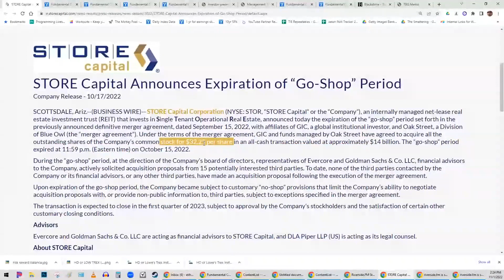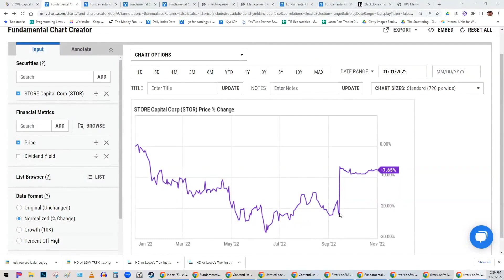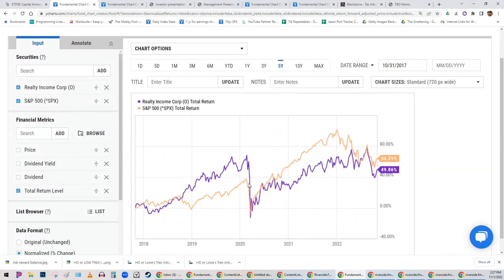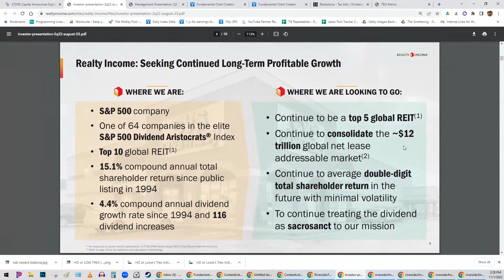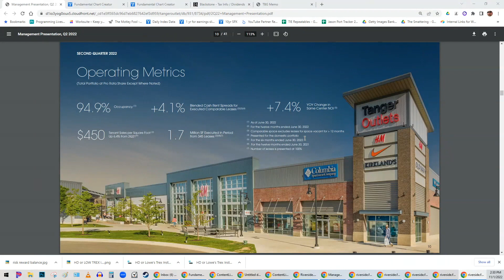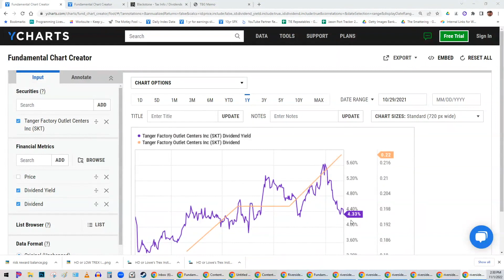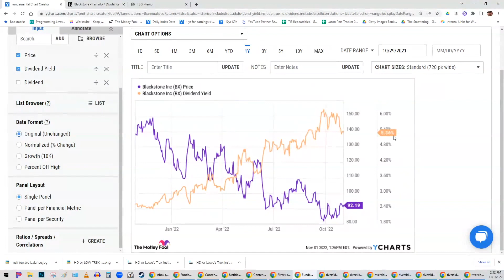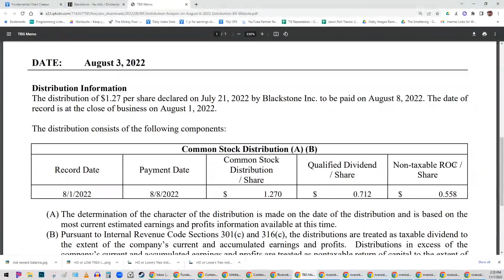STORE Capital Buyout: 3 High-Yield Stocks to Buy With Your Proceeds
STORE Capital's "go shop" provision has expired, meaning it's almost certain to get acquired for the $32.25 per share price it agreed to. With shares trading near that price, and plenty of stocks trading for big discounts, now is a great time to sell, and reinvest those proceeds in one (or more) of those cheap stocks. In this video, Jason shares three of his favorite ideas. All three pay high dividend yields and have significant positive exposure to high-quality real estate assets.

The Motley Fool Stock Advisor returns are 337% as of 10/21/2022 and measured against the S&P 500 returns of 105% as of 10/21/2022. Past performance is not an indicator of future results. All investing involves a risk of loss. Individual investment results may vary, not all Motley Fool Stock Advisor picks have performed as well.